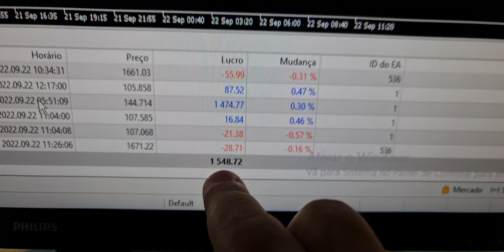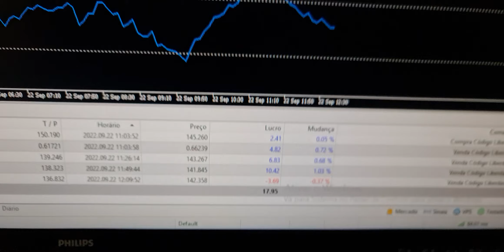COMO GANHEI 8 MIL REAIS 😴 DORMINDO (MERCADO FINANCEIRO)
✅Abaixo você terá acesso a um link com toda nossa estrutura para utilizar nossas melhores ferramentas para atuar no mercado estrangeiro de forma automatizada.